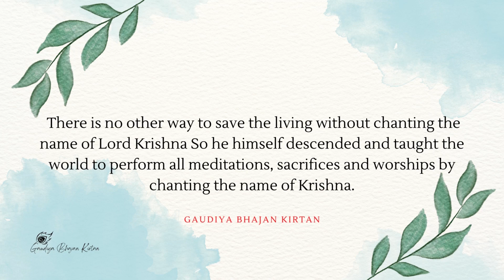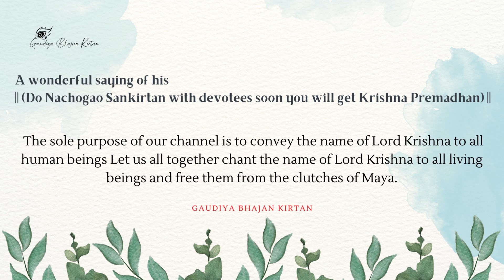GAUDIYA BHAJAN KIRTAN ( OFFICIAL TRAILER VIDEO )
┈┉◦•●◉✿ হরে কৃষ্ণ ✿◉●•◦┉┈